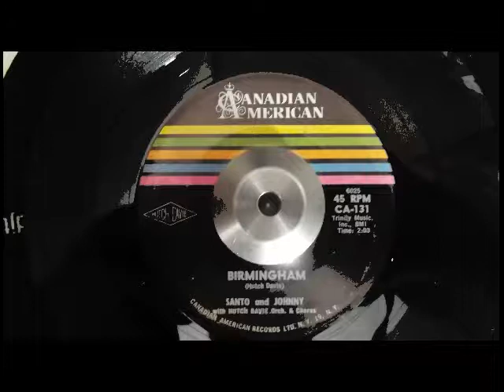santo and johnny birmingham